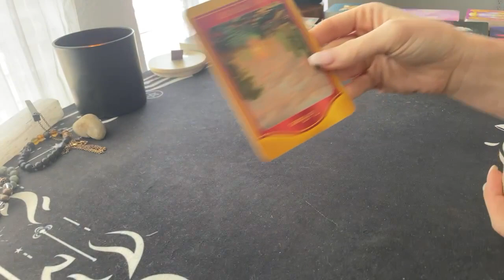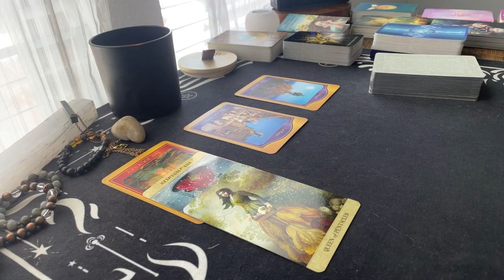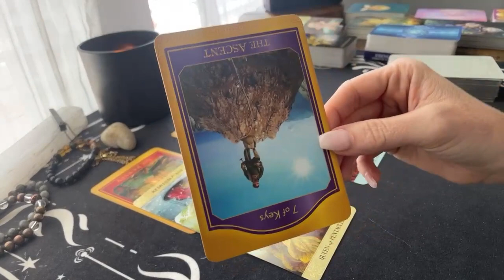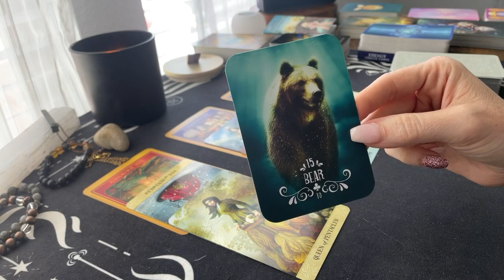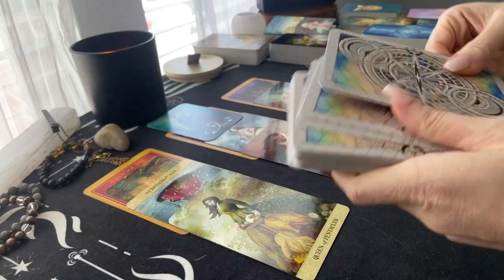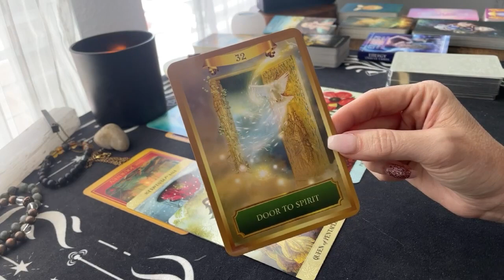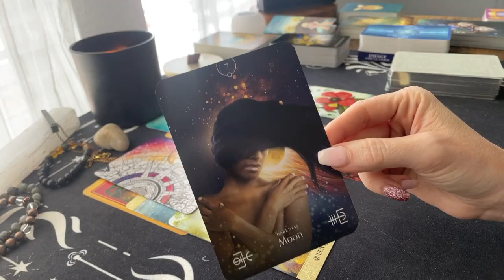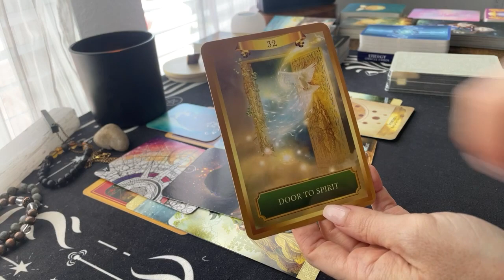🔥 Fire Signs | You are designing your own destiny! ✍🏻💫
Welcome to this week's Collective Reading for Fire Signs! If you're an Aries, Leo, or Sagittarius, get ready to ignite your inner flame and embrace your passionate energy as we reveal the guidance and messages for the week ahead. 🔥

In this reading, we'll explore the energies and insights tailored to Fire Signs for the week. Discover what the universe has in store for you, and tap into the collective wisdom for a transformative experience.

Remember, this is a general reading and may not resonate with everyone. Trust your intuition and always follow your heart. ❤️